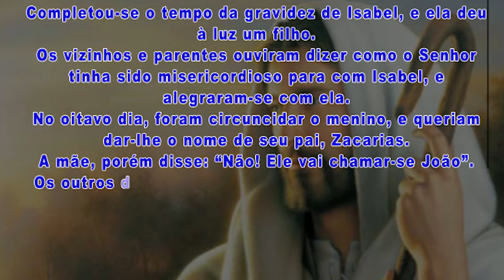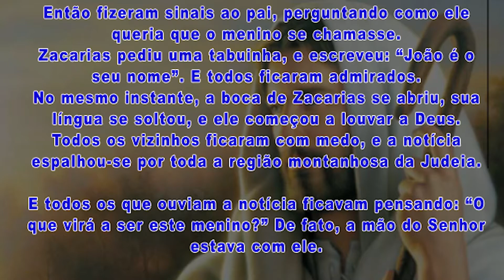24/06 MOMENTO REFLEXÃO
24/06 MOMENTO REFLEXÃO